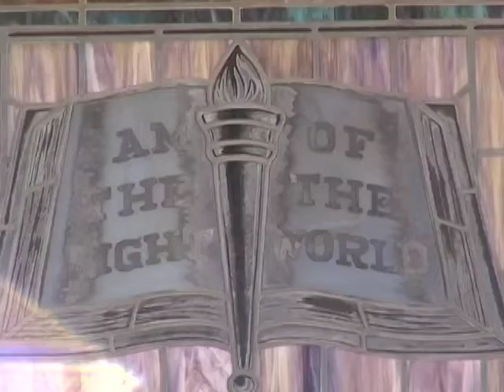Jesus: A Montage (The Five Churches of Albemarle)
The video looks at the church typology as present in Albemarle.  It uses the montage theory to establish ideas of five separate churches (not necessarily distinct) and how, when broken down to their elements, they are effectively the same.  The sounds loop as elements from each church is shown.  Semantics/Syntax.  Not necessarily a comment on organized religion either.